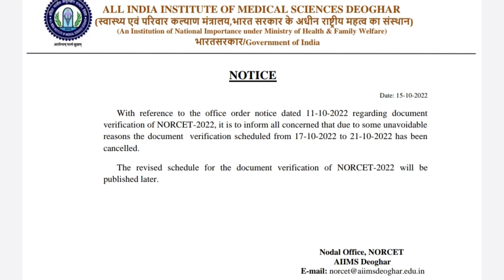AIIMS NORCET 2022 ||big update|| aiims deoghar dv date cancelled || जल्दी देख ले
sapnagupta0572
thanks

Hello to all the viewers@ nursing the dream. In this channel be upload videos regarding latest forms vacancy job updates medical facts and many more and we also counsel students for their better future .so please support us like ,subscribe and share our videos .